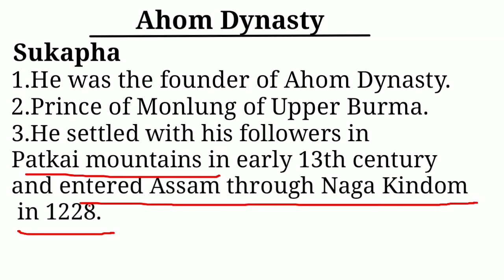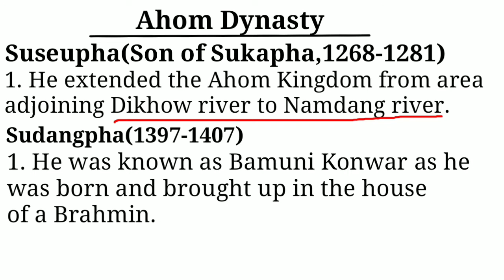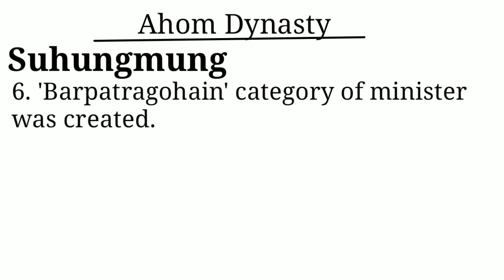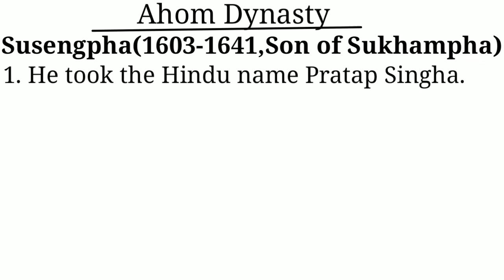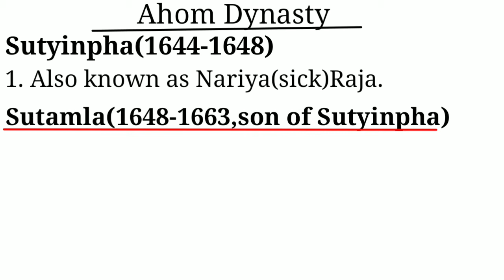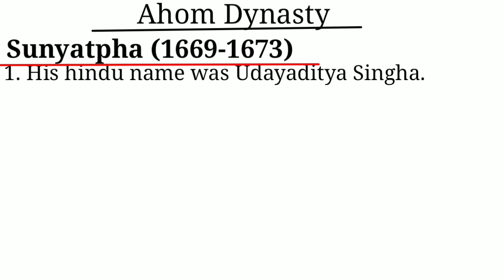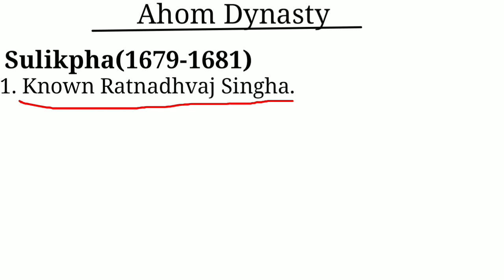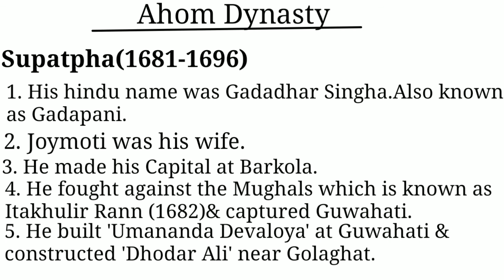Assam History Part 2 | Ahom Dynasty | Part 1 | Assam GK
Most of the important points of the  glorious ahom history are included in this video.The facts presented in this video are frequently asked in different examinations.This is the part 1 of Ahom Dynasty.In the next video,last part of the Ahom Dynasty will be covered along with other contemporary Dynasties.